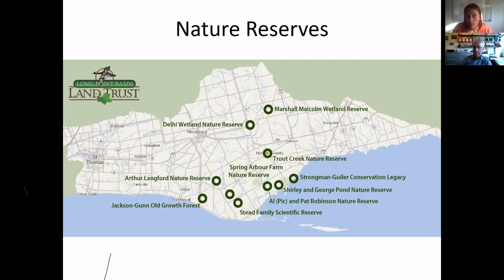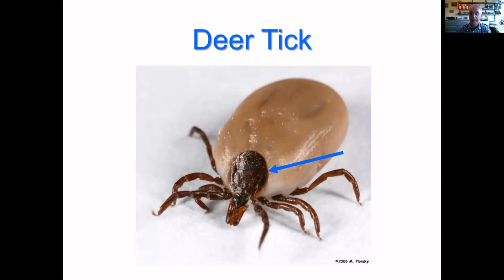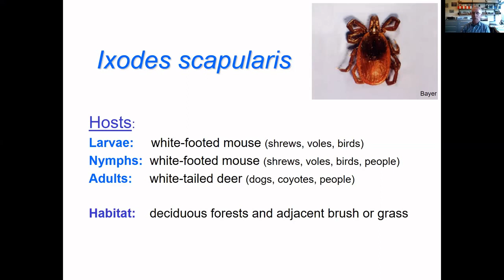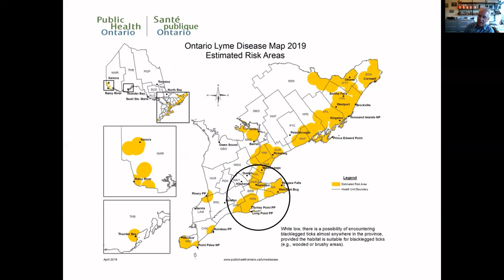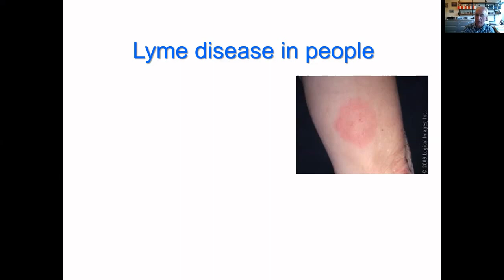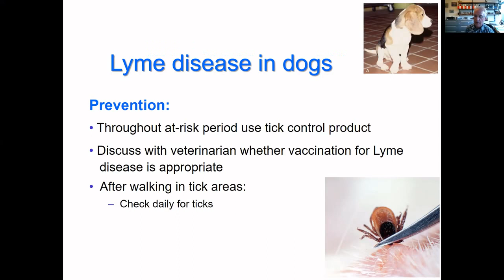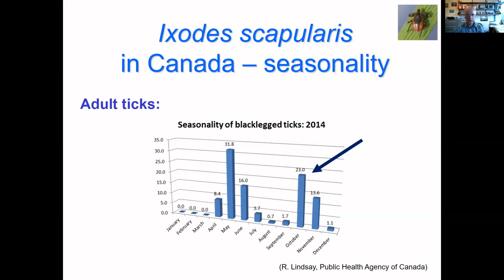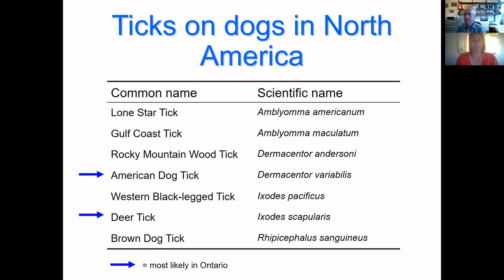Tick Talk: Lyme Disease and What's Happening in Ontario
This was a live webinar recorded on June 11, 2020.
This talk reviewed the ticks that can be found on dogs and people in Ontario, and how to identify the tick responsible for Lyme disease. Data will be presented that indicates how the risk of Lyme disease is changing across Ontario and what will likely happen in the future. Strategies to reduce the risk of infection in both dogs and people will also be discussed.

Dr. Andrew Peregrine is a veterinarian and clinical parasitologist at the Ontario Veterinary College, University of Guelph.

for more info about the Long Point Land Trust and our other upcoming events.